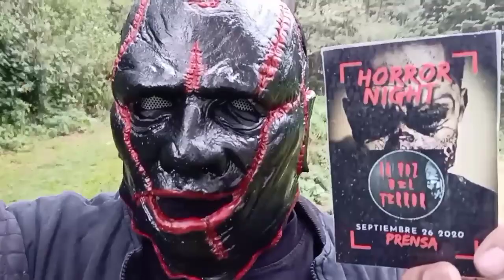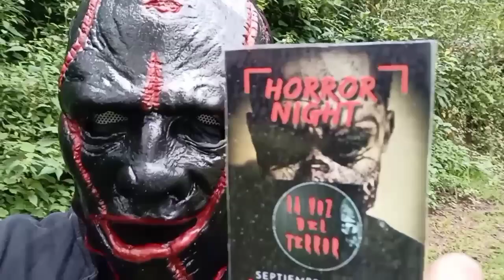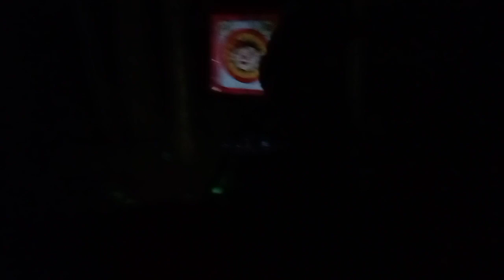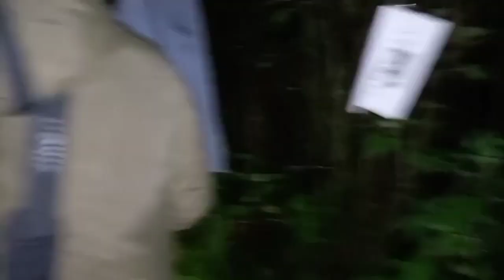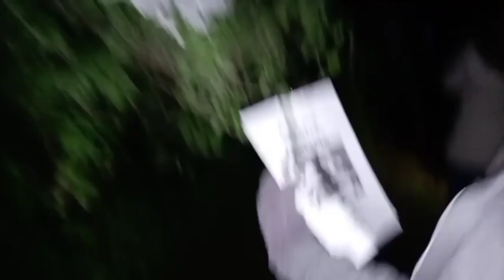La voz del terror -Horror Night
Fui invitado a el primer evento realizando de ese tipo en el Rancho del Valle ecoparque en el estado de México donde varias páginas hermanas también fueron invitadas esto fue lo que paso espero les guste
Hay partes que no se ven por qué se pidió apagar las luces para entrar más en ambiente.

Comentá gracias por estar aquí..